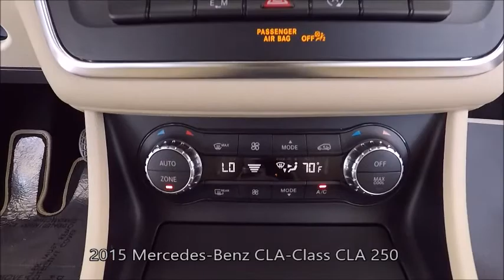Used 2015 Mercedes-Benz CLA-Class CLA 250 Near Fort Myers and Sanibel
Looking For A Used 2015 Mercedes-Benz CLA-Class CLA 250 Near Fort Myers and Sanibel? Your MINT condition Cirrus White 2015 Mercedes-Benz CLA-Class CLA 250 with Navigation, Bluetooth, CD SINGLE DRIVE, SPEED-SENSITIVE POWER STEERING, LUMBAR SUPPORT ADJUSTMENT and Much Much More! ONE owner FLORIDA titled with the Scanlon Worry Free Warranty! Free Carfax, special finance terms, trades welcome and we ship anywhere! For an e-deal you'll feel good about contact Scanlon in Fort Myers today! We are your Used Mercedes-BenzFlorida Dealer. *Note that CPO/Used vehicles may be subject to unrepaired manufacturer recalls. Please contact the manufacturer for recall assistance/questions before purchasing or check the NHTSA website for current recall information. Scanlon gives each vehicle a safety inspection and checks for open recalls.** While every reasonable effort is made to ensure the accuracy of this data, we are not responsible for any errors or omissions contained on these pages. Please verify and review any information in question with a dealership sales representative, equipment listed is derived from manufacturer new vehicle data; some items and/or subscriptions may not be included with the vehicle as a pre-owned vehicle.

LP18284